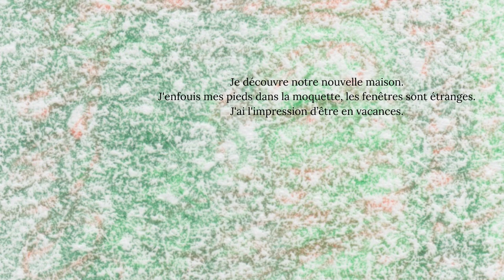Un album filmé:" J'ai commencé une collection de coquillages"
Une histoire qui raconte la première année d'une enfant à l'étranger. Ses émotions et son adaptation progressive à son nouveau monde. Un livre qui fera écho au vécu de ceux qui ont quitté leur pays.. à regarder en famille et à partager! Un vocabulaire plus complexe pour ceux qui maîtrisent déjà bien le français.